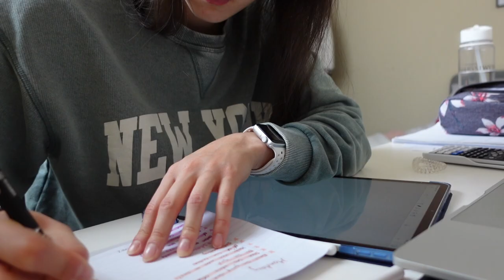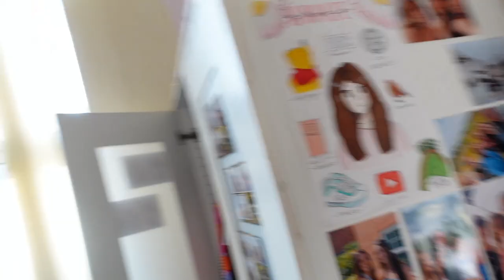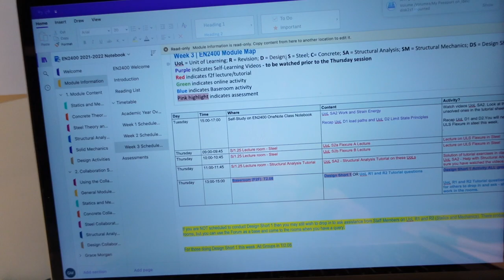Cardiff Cross Challenge, Sunday Lunch & (lots) of Uni Work | Weekend in my Life at Cardiff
Hey everyone :)
I filmed a weekend vlog showing you guys what I have been up to. Year 2 has been intense so far but also had lots of fun with my friends!

☆1,282☆